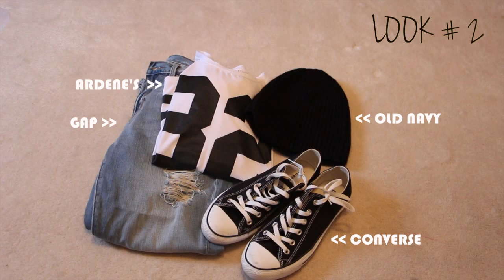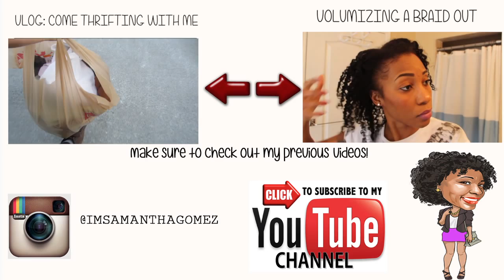LookBook | Distressed/ Boyfriend Jeans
♥♥♥♥♥♥ OPEN ME FOR ALL INFO ♥♥♥♥♥♥♥
Hope you enjoy this lookbook! Here's how I style distressed/ boyfriend Jeans.

►OUTFIT DETAILS◄

Look #1
Vest - Forever 21
Jeans - Garage
Tank Top - Parasuco
Shoes - Shoe Mint
Purse - Michael Kors

Look #2
T- Shirt - Ardene's
Jeans- Gap
Tuque : Old Navy
Shoes - Converse

Look #3
Shirt - Forever 21
Jeans - Garage
Shoes - JustFab
Purse - Steve Madden

Look #4
T-Shirt - Zara
Jeans - Gap
Shoes - Nasty Gal
Purse - Calvin Klein

►CAMERA INFO◄
- Filmed with a Canon T5i and a 18-135mm lense

►MUSIC◄
FUNK'TWERK pt.1 - BMB AKA Space Kid